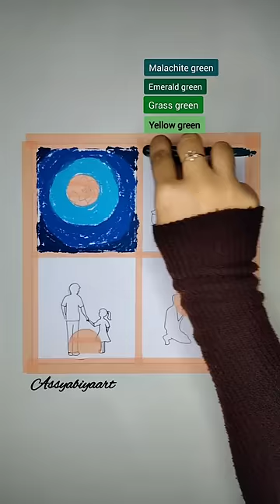Menggambar Tema Hari Ayah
Alat alat :
- Oil pastel Greebel artists
- Tisu